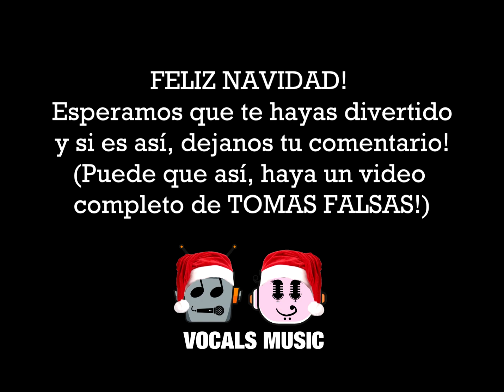Merry Christmas BeatBox - Vocals Music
Nuestra felicitación de navidad para todos!
Como no sabíamos que versión hacer este año, hemos decidido hacer un MIX y ha quedado genial!
No te pierdas el final del vídeo que tiene sorpresa!

FOLLOW US EN NUESTRAS REDES